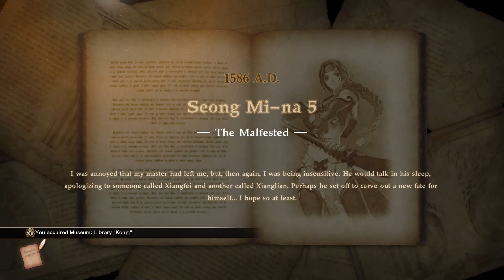Edgey Plays SoulCalibur VI: Seong Mi-Na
Dear Diary...